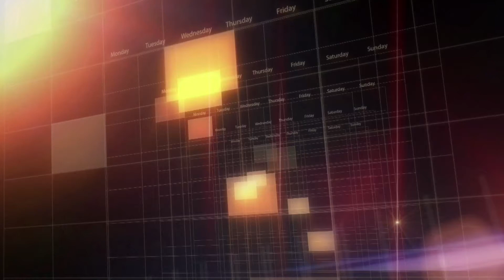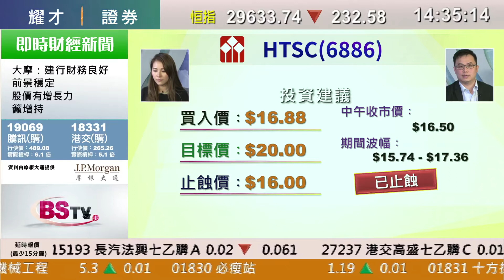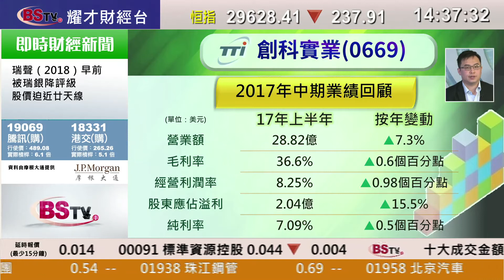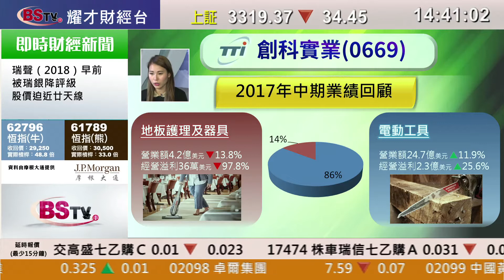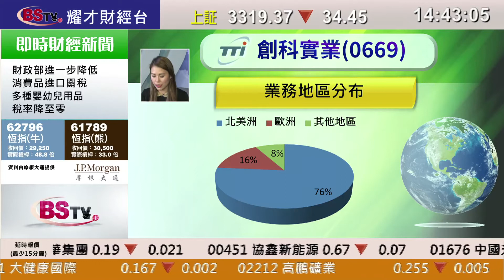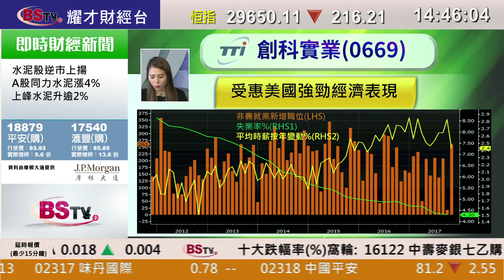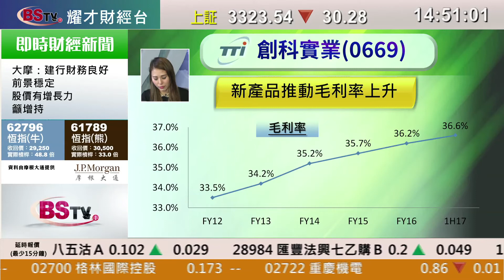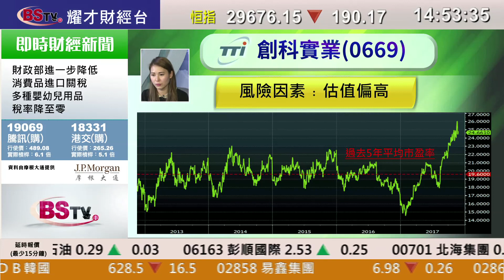耀才財經台 每周一股 李岸杰 譚智樂 －每周一股：創科實業(0669)